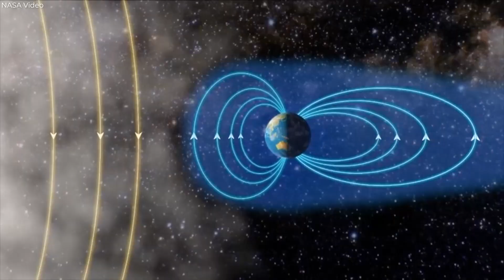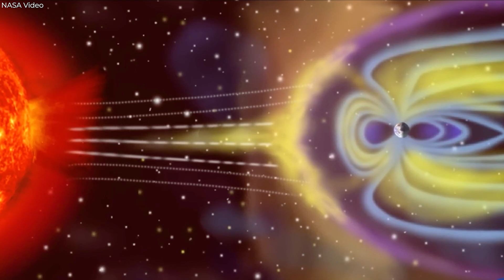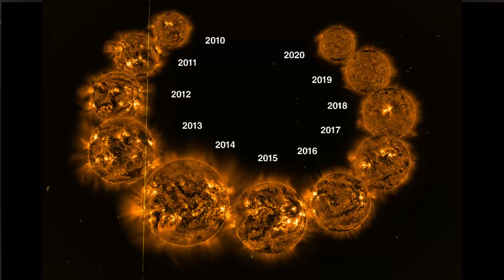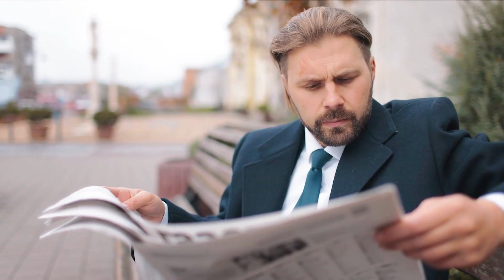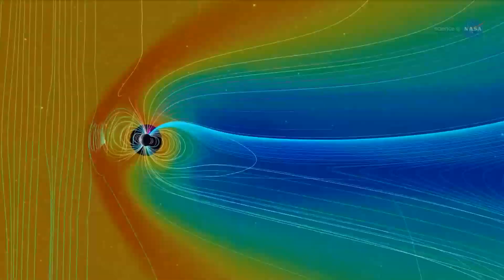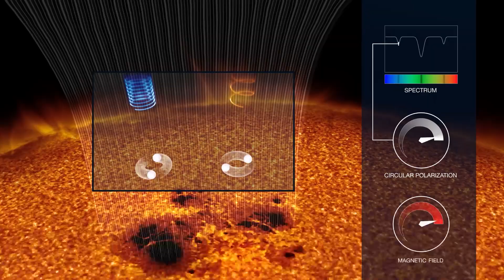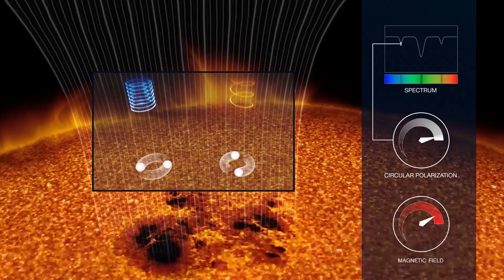Solar Maximum Is Coming Sooner Than Expected likely to cause complete global internet outage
Nasa has issued a warning about an upcoming solar storm,  that could potentially lead to months-long disruption of the internet, causing what is being called an “internet apocalypse. a severe solar storm can damage the undersea communication cables,  leading to interruption of long-distance connectivity,  and can cause serious harm to earth surface.
How the 2025 solar flare  affect us?.  Can we survive it?.  Join us today to find out.

Celestron 70mm Travel Scope

Gskyer Telescope, 70mm Aperture 400mm

Celestron – StarSense Explorer LT 80AZ

We have another great jwst news for you. James webb has achieved another milestone. Everyone in the astronomy community anticipated great things from the James Webb Space telescope. and had a very specific list of things they expected Webb to completely blow us away with. Hubble Telescope and Webb Space telescopes are similar to time machines.

🟢 About Actual Space

🎥 Actual Space is a dedicated team of space enthusiasts who works daily on new videos for you! We make videos related to space missions, jwst new discoveries and updates, black holes, nasa space news, and more. Our goal is to provide latest updates and news to all our space lovers.